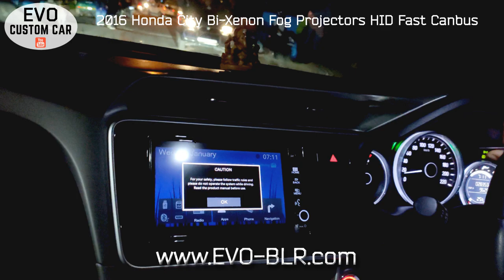EVO Visibility : 2016 Honda City Bi Xenon Fog Lamp Projectors beam Brightness Test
EVO Bangalore Projector Headlamp Brightness Video:
Bi-Xenon projectors on 2016 Honda City fog lamps, going for a test drive to check light beam in city limits.

These are some of the brightest Retrofit Bi-xenon Projector Fog lamps available in the world.
Consuming only 35 Watts of continuous power and less heat than original bulbs, it's an all-around winner.
These fogs have proven to be brighter than most of the factory fit headlight projectors which come on top-end model cars.
They are versatile and can be installed in any round fog lamp slot, giving it an almost OEM look.